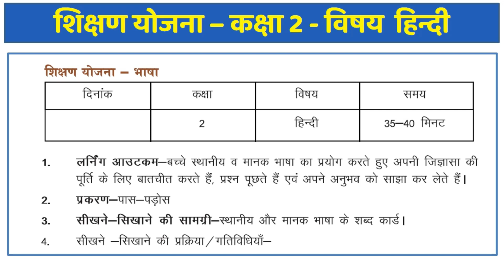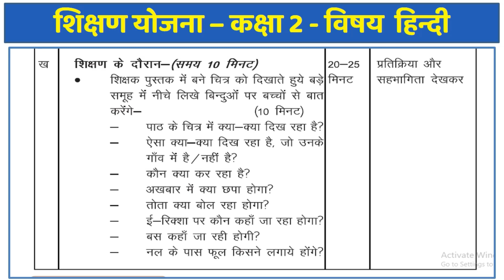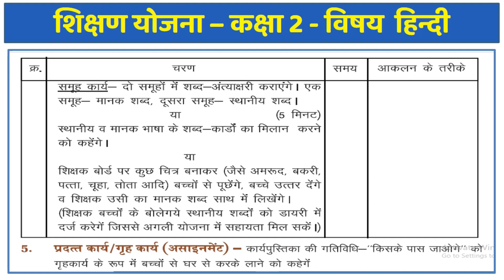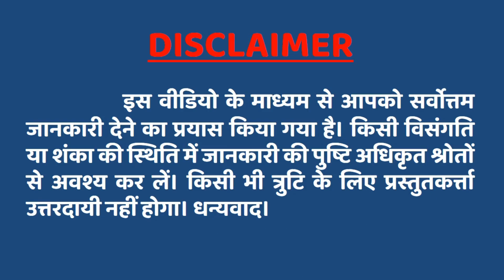Teaching Plan Hindi Class 2 || Pas Pados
👉 शिक्षण योजना क्या है। कैसे बनाएं। इसकी सम्पूर्ण जानकारी इस वीडियो से आपको मिल जाएगी।

👉 अन्य शिक्षण योजनाओं के लिंक --

1. शिक्षण योजना कक्षा - 7 विषय - विज्ञान

👉 व्हाट्सएप ग्रुप में जुड़ने का लिंक--

👉 फेसबुक पेज को फॉलो करने का लिंक--

👉 टेलीग्राम ग्रुप में जुड़ने का लिंक--